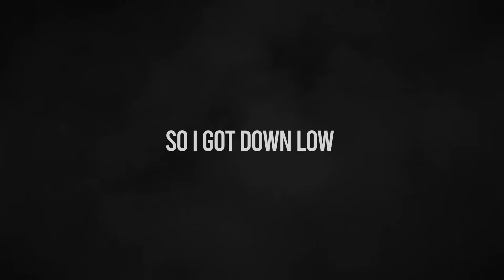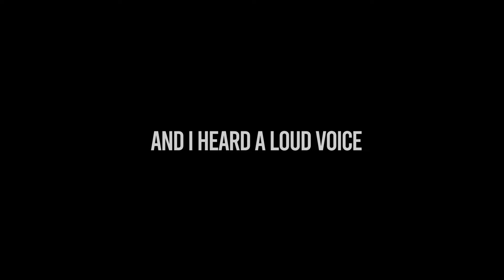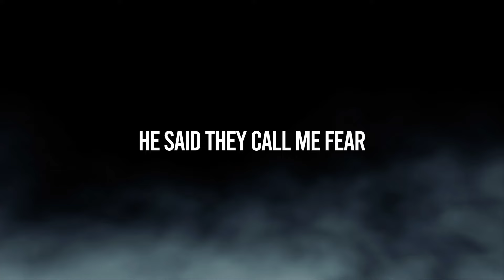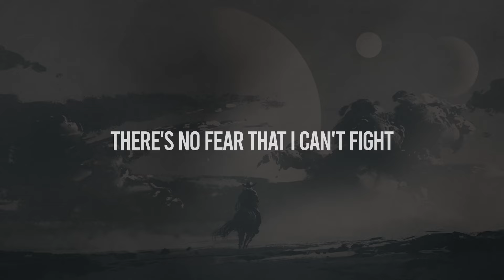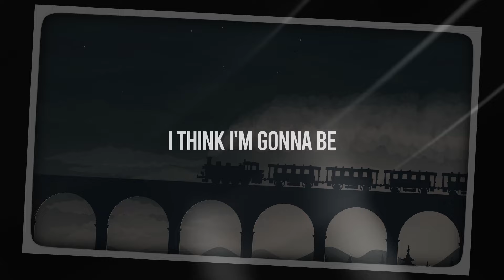One Shooter Down - Atta Otigba (Official Lyric Video)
Official 'One Shooter Down' Lyrics
Written by Atta Otigba

Two shots rang out in a ghost town
Two shots, two shooters, one shooter down
Saloon doors swung open and I heard the sound
Of old church bells ringing as he hit the ground
One shooter down

So I got down low by my enemy's feet
And I pulled in close till I could hear the man breathe
Gunslinger, gunslinger, have you any last words
And in the saddest voice that I ever heard
He said

I'm gonna miss my train, man
Was headed out of this wasteland
I guess that won't be the case, man
I think I'm gonna be late

You're a real quick draw, man
They should make you the lawman
You got me right in the jaw, man

One shooter down

White smoke hung heavy in the dusty street
And I heard a loud voice as I rose to my feet
So I turned around to find another man's son
The only thing between us was the barrel of his gun

He said they call me fear, you best believe I'm no joke
'Have you any last words' were the words that he spoke
My eyes were on the ground but then I lifted my head
I looked him dead in his eye and that's the moment I said

You're gonna miss your train, man
You better get out of this wasteland
This ain't the time or the place, man
And you don't wanna be late

I'm a real quick draw, man
They should make me the lawman
I'll get you right in the jaw, man

You best stand down

There's no fear that I can't fight
I'll keep my head up, I'll be alright
The darkest night dies in the daylight

One shooter down

And I set me down by my enemy's feet
He said

One shooter down

Music video by Atta Otigba performing 'One Shooter Down' (Lyric video).